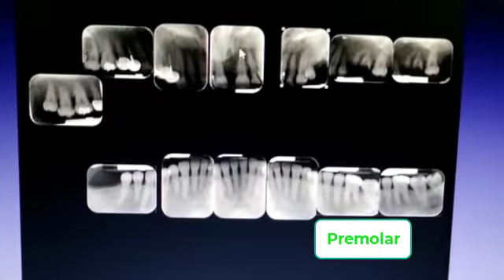Dental X-Ray Full Mouth Mounting (FMX)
Dental X-Ray Full Mouth (FMX) is a set of  X-rays, typically including 4 bitewings and 14 periapical X-rays. If you have had much dental treatment in the past, Dental X-Ray Full Mouth may be the general survey taken of your mouth with much more details compare with Panoramic radiograph.